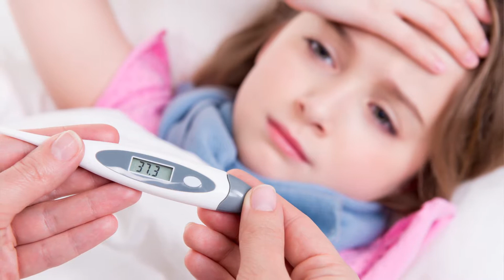Decije/febrilne konvuzije - Fras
Voditelj Ordinacije je dr Nada Macura.